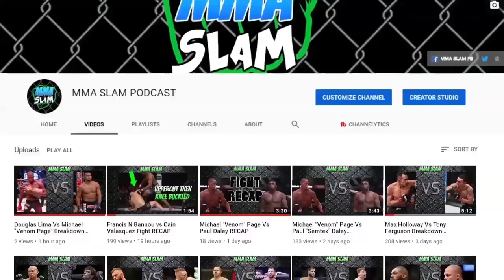Kamaru Usman Vs Khabib Nurmagomedov Breakdown & Prediction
Music Credits-
Doctatoxic - 552019
Biscuit (Prod. by Lukrembo)